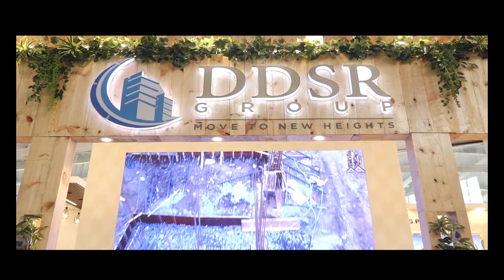Rahul Hajare DDSR Group